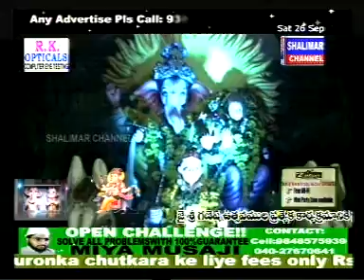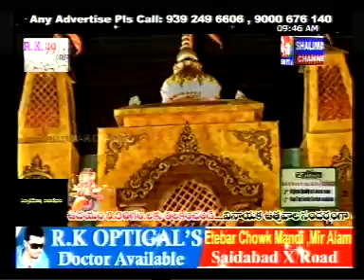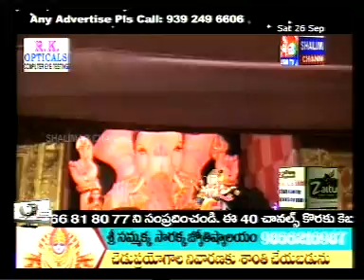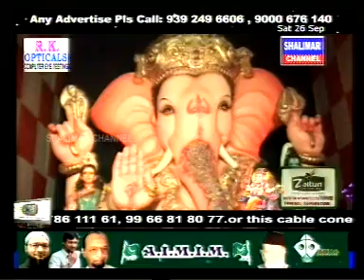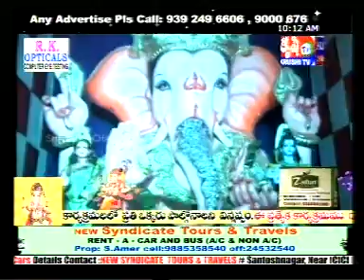Sri Ganesh Mandapalu 14 2015 in Shalimar Channel